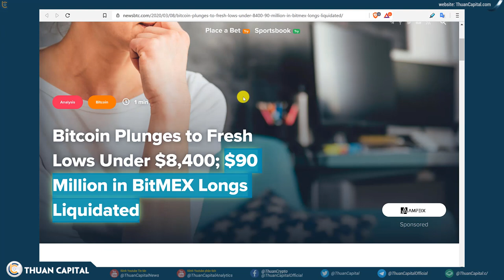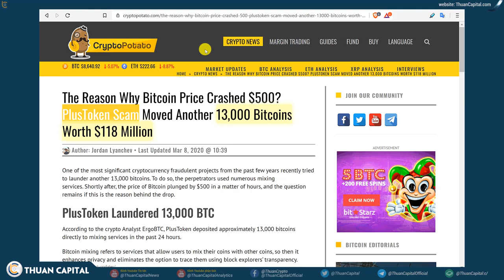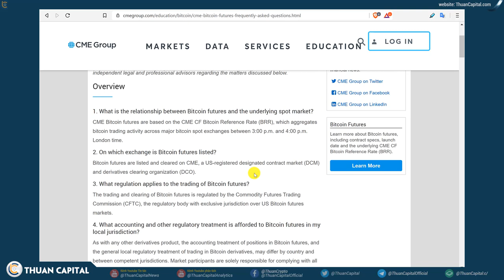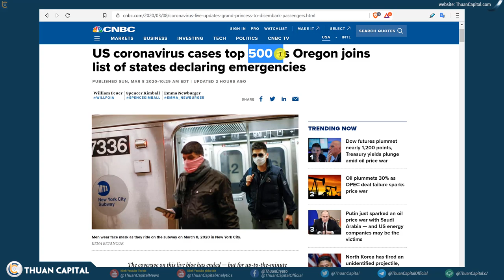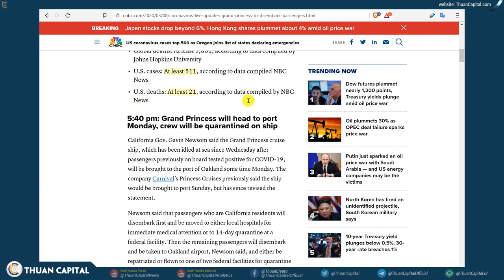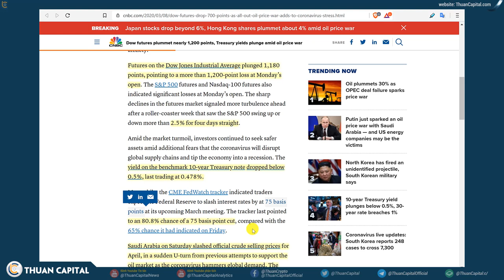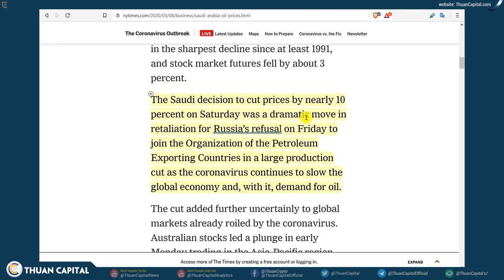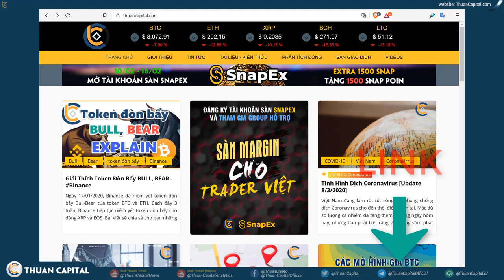520 - BTC / Crypto xuống, Stock xuống, dầu xuống - Chuyện gì đang xảy ra?